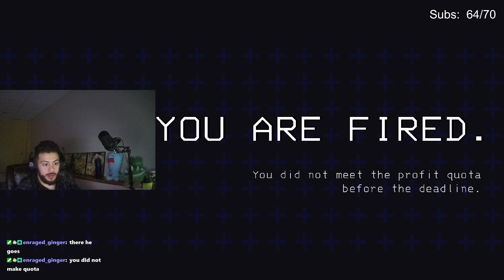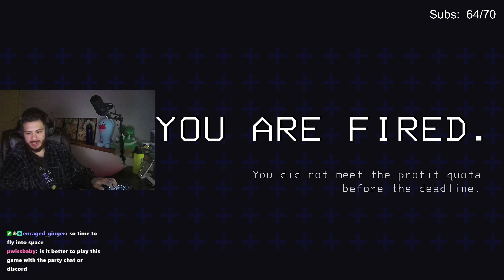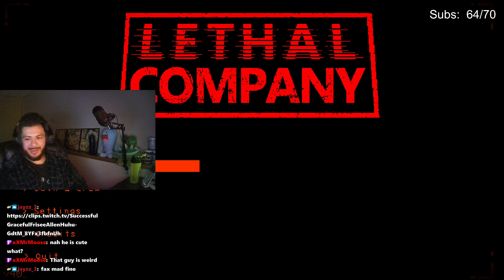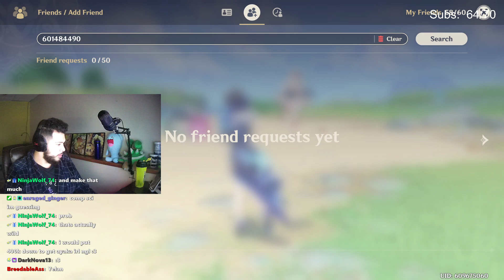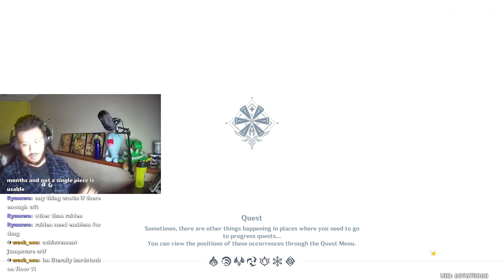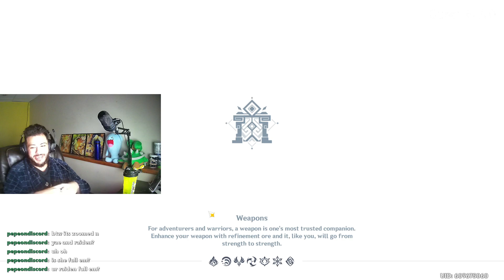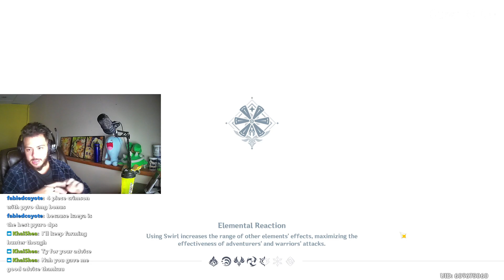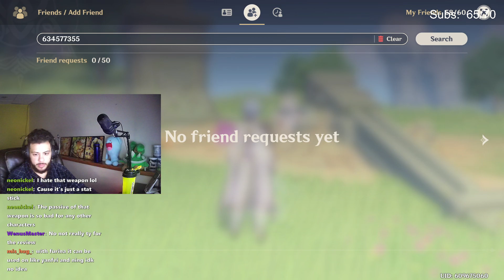LETHAL COMPANY (with lethal company) | November 30th, 2023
Hey everyone!

🔔 Don't forget turn your notification to see next VOD